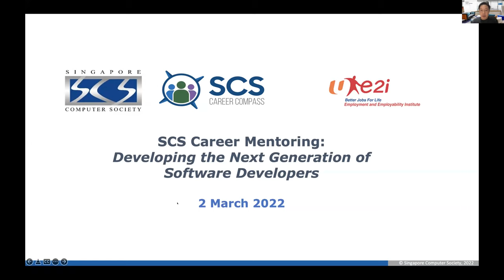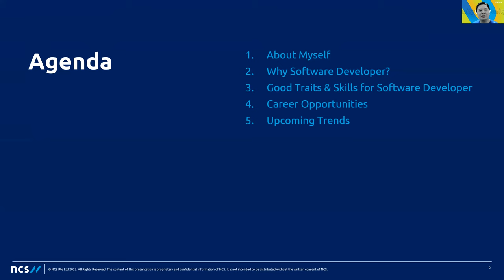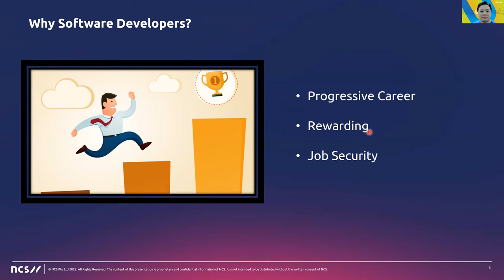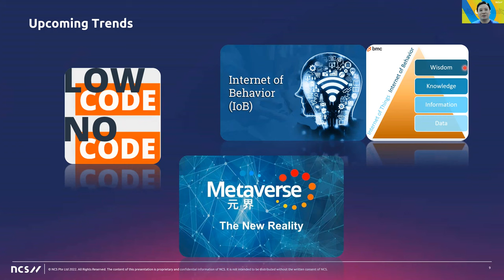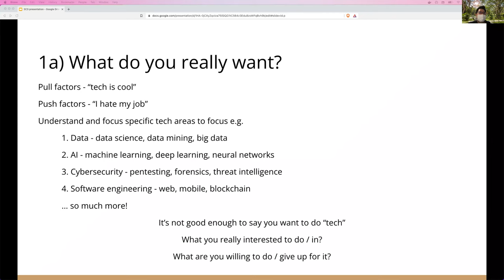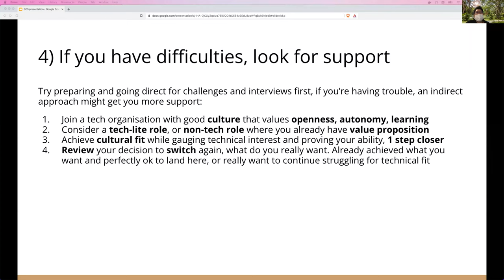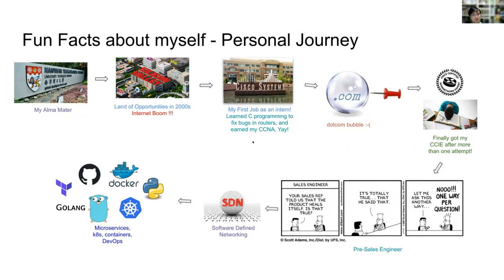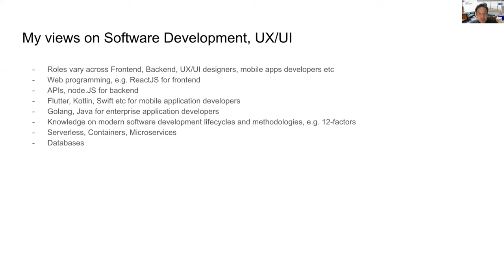Building the Next Generation of Software Developers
Software developers continue to be one of the top tech roles in demand.